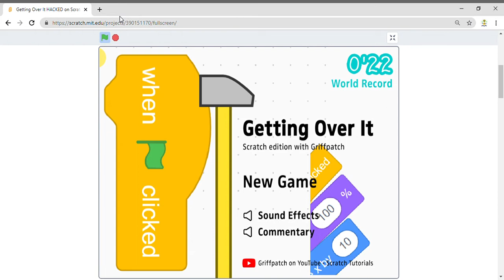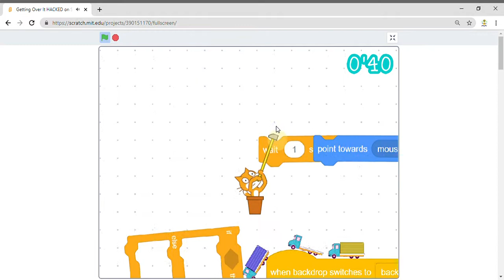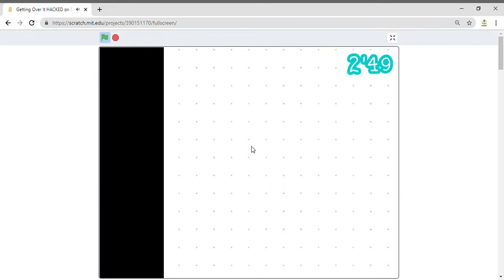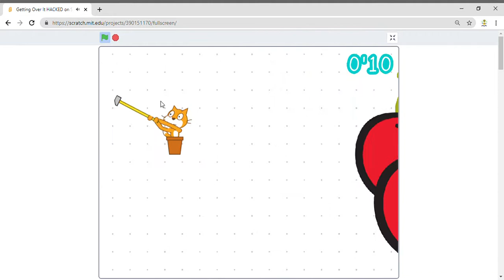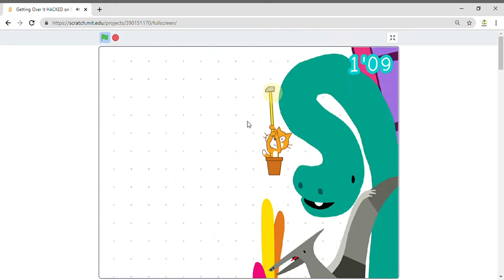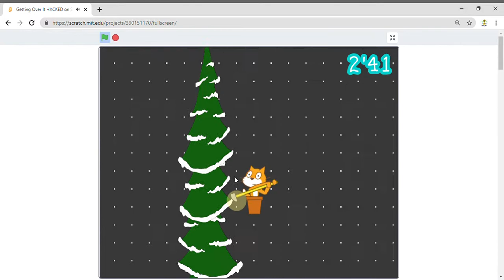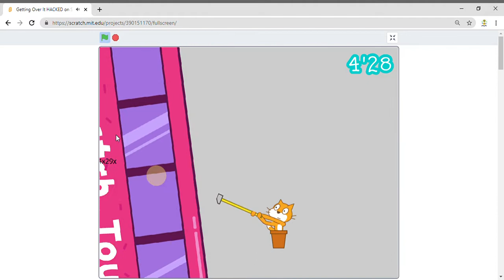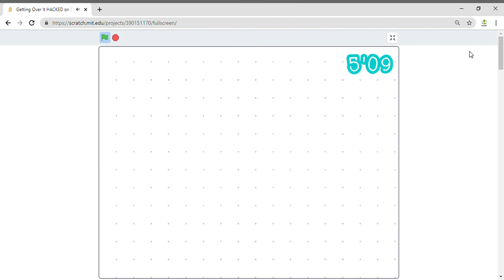Getting Over it on scratch but hacked | By Lightning_327 Remixed by griffpatch...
This is very cool&crazy playing this game